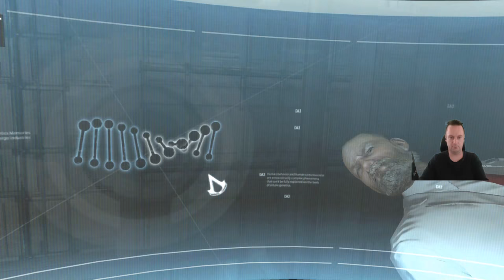Am Anfang war Adam und...wie hieß Sie noch?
Assassin's Creed vom Anfang bis...